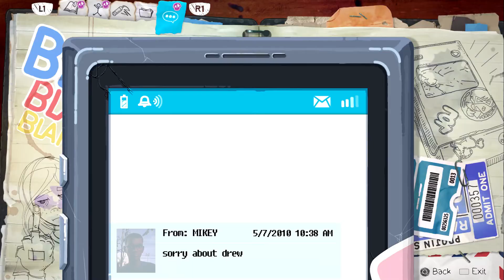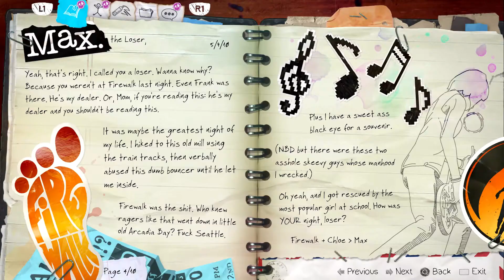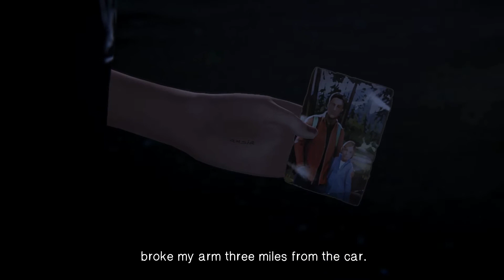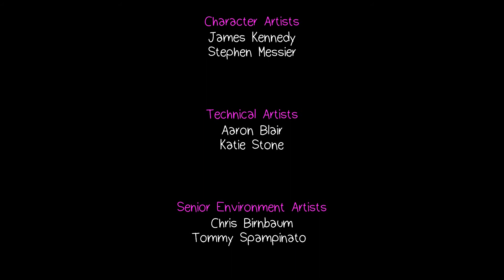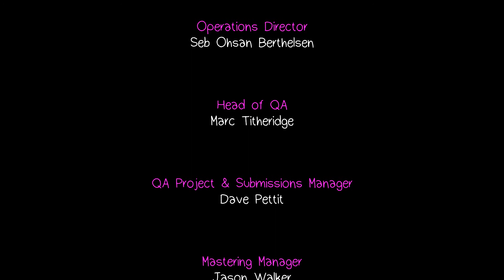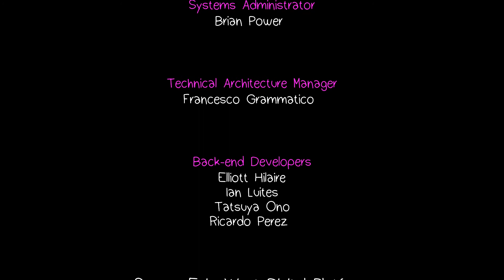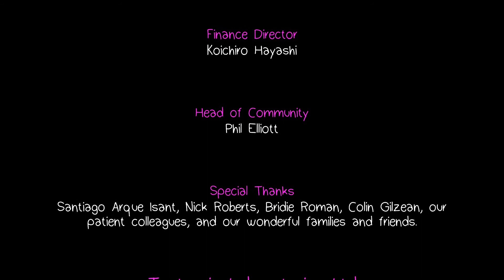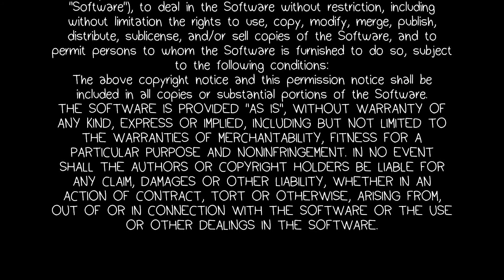Life is strange: Before the storm( Episode 1 Finale) Awake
Life is strange Before the storm episode 1 finale